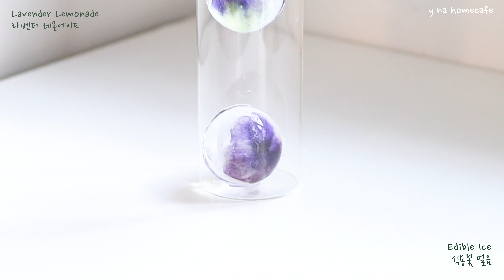9 Home cafe compilation ㅣ 9가지 홈카페 영상모음 ㅣ ホームカフェ 🐻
🐥오늘도, 좋아요 구독 감사합니다 🙏

hello everyone. 🎅🏻

Merry Christmas ~~ 🎄

In today's video, I'm going to be showing you guys

‘homecafe drinks & desserts’ compilation videos.

안녕하세요. 🎅🏻

크리스마스 이브네요! 즐거운 크리스마스, 연말 보내시구요! 🎄

오늘도 홈카페 영상 모음을 준비했어요.  👀

내년에는 새해 복 더 많이 받으세요. 🥰🥰

감사합니다. ❤️